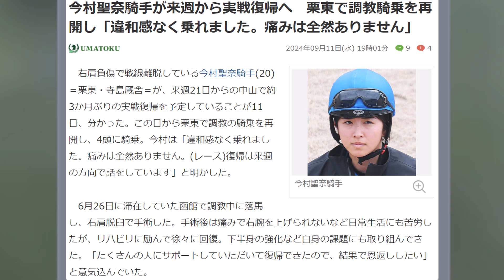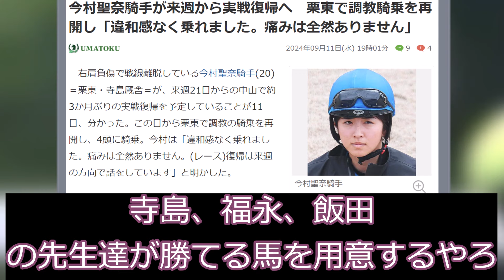女性騎手年間最多勝の天才騎手 今村聖奈騎手がついに3ヶ月の沈黙を破り復帰！が話題に！！【競馬の反応集】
ついにあの女性騎手が復帰します！
数々の苦難を乗り越えて復帰する騎乗に注目ですね！

このチャンネルは今村聖奈騎手を応援しております